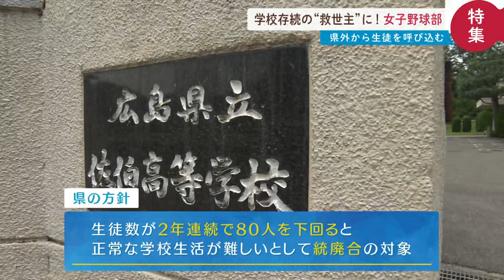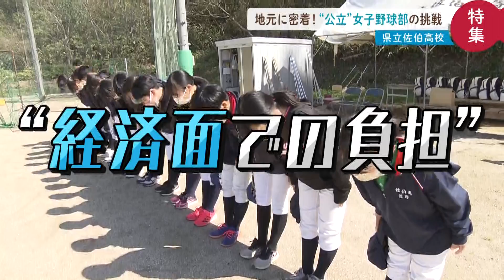【女子野球部】練習環境が抜群！”公立野球”のススメ｜佐伯高校｜PART4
全校生徒数が76人と廃校の危機に立たされている佐伯高校。
女子硬式野球部を切り札に県外からの生徒受け入れなどを積極的に行っています。

しかし広島県内では、私立高校の女子野球部創部の動きが加速。
そこで「公立高校」ならではの強みを生かした作戦で、入部に向けたPRを進めています。

その1つが「オープンスクール」で、野球に取り組める環境をアピールすること。
全面が使えるグラウンド・下宿生活による自立性・行政からの支援・・・
県外から見学にやってきた親子の反応は。

■特集動画

【女子野球部】たった2人から…廃校危機救い、女子野球の街作る！｜佐伯高校｜PART1

【女子野球部】集団下宿・野球留学・地域の支えで全国勝利目指す！｜佐伯高校｜PART2

【女子野球部】全国V神戸弘陵との全国初戦で初勝利目指す！｜佐伯高校｜PART3【字幕】

【ラストミーティング】佐伯高校（広島）「努力が報われるとは限らない」強豪神戸弘陵に挑んだ全国大会【2021夏】

2021年8月16日放送